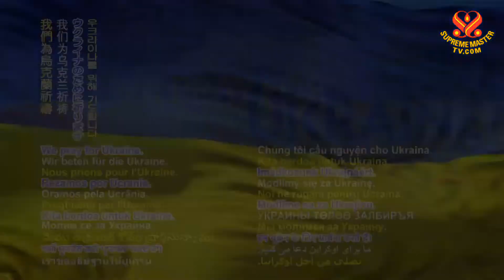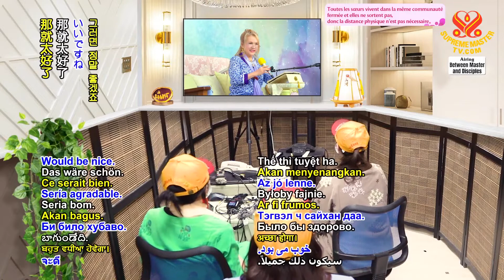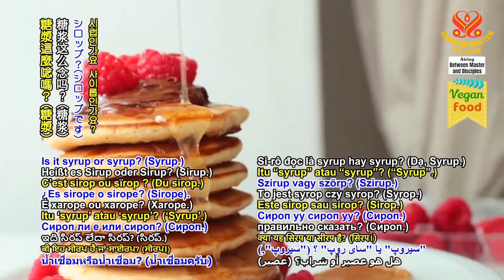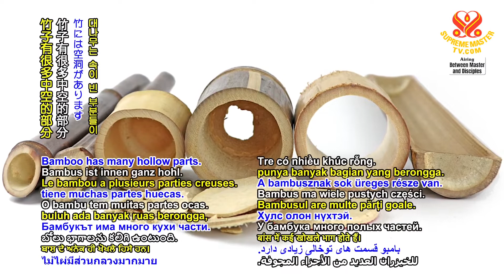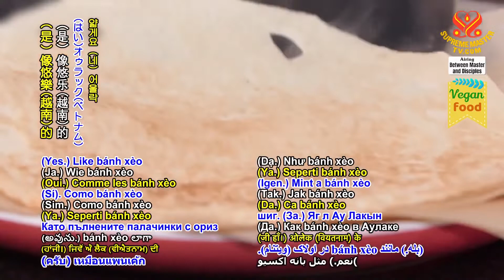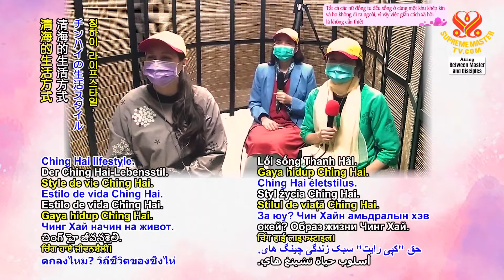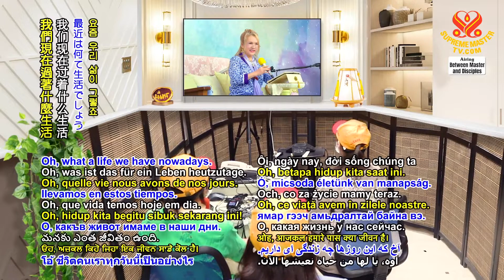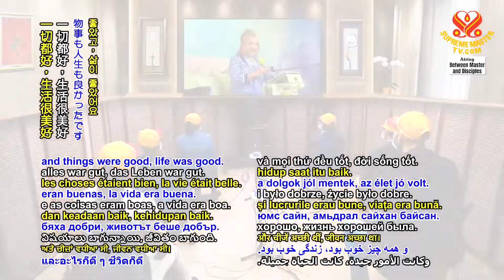(P1/9) Whatever You Do Is All for Yourself, Jan 21, 2022